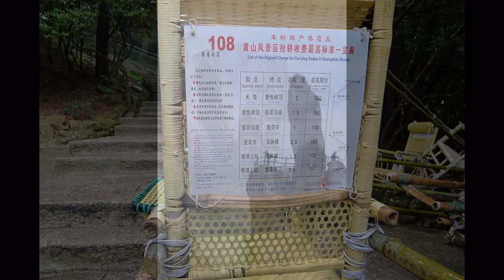HuangShan, China （美哉，黄山！苦哉，民工！）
说两句黄山民工: 黄山山上景区内实行绿色低碳、保护生态的管理，所有旅馆饭店的建筑材料、日常用品、食物饮料都从山下往山上搬，所有垃圾废物、换洗衣物则运往山下洗涤处理。搬上运下全靠人力，所以山道上，除了如织的游人，还有来来往往，肩挑背扛百斤重物的黄山民工。 跟其中一位民工聊了聊。我们下山三小时的路程，他挑一百六十斤的担子上山六小时，工钱八十元人民币 （相当于我们乘缆车上山的单程价，是我们在山上旅馆一宿价（880）的1/11）。付出与收入太不成正比了！看到他们，心情沉重，不忍，不平，甚而产生游客的欢乐建筑在民工的痛苦之上的负疚感。

人多赞叹 "五岳归来不看山，黄山归来不看岳"，我却感慨"见过民工负重苦，五岳三山不忍睹! "